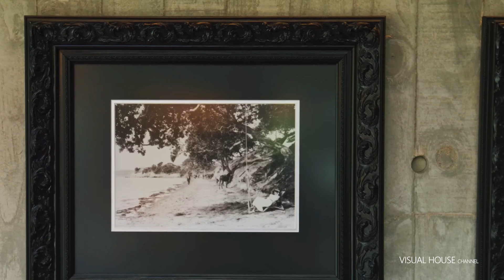Diseño de casa de hormigón | Point chevalier by Ponting Fitzgerald Architects | recorrido interior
Un estudio de las cualidades escultóricas del hormigón y la fascinación del constructor por su oficio. Esta casa para el fundador de Bannan Construction encuentra el equilibrio óptimo entre exposición y protección en un espectacular sitio al borde del puerto.
Mirando al oeste hacia el puerto interior de Auckland, esta casa familiar se compone de formas triangulares superpuestas que se extienden por un sitio estrecho hasta la playa de abajo.

Construido a partir de hormigón, ha sido concebido como un castillo de arena orgánico formado por fuerzas contextuales, una forma esculpida estirada derivada de y por los materiales/fuerzas de su entorno.

El refugio está definido por el contrafuerte protector del suroeste, mientras que la conexión con el puerto se amplifica a través de miradores compuestos y aspas altísimas.

Un objeto de lugar cambiante y cambio atemporal, los elementos realzados, sus efectos proyectados in situ y celebrados.